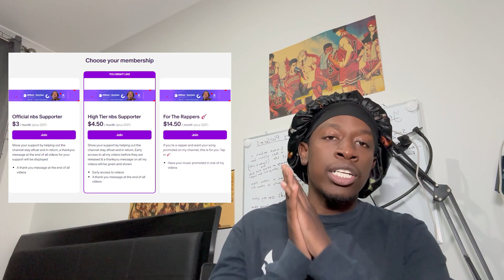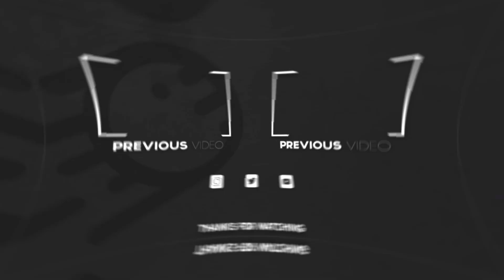Masi Rooc X Hooligan Hefs - WHO'S REAL? (Official Video) | REACTION VIDEO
Welcome to my latest reaction video! Today, I'm diving into the dynamic world of Australian and New Zealand drill music, featuring two heavy hitters: Masi Rooc and Hooligan Hefs. We're starting with Masi Rooc's "Who's Real," a track that's making waves with its hard-hitting beats and powerful lyrics. Join me as I react to this intense piece and explore what makes Masi Rooc a standout artist in the drill scene.

In addition to Masi Rooc, I'll also be reacting to Hooligan Hefs, known for his unique style and energetic performances. Whether it's "Who's Real," "Stick and Move," "Better Than Most," or collaborations with artists like Big Kash, Masi Rooc consistently delivers raw and authentic music that resonates with fans. We'll also take a look at tracks like "Stuck in My Ways" and "Setbacks," showcasing his versatility and depth.

For fans of reaction videos, especially those focused on Australian and New Zealand drill music, this video is for you. From Masi Rooc's gripping storytelling to Hooligan Hefs' electrifying energy, we're covering it all. Don't miss my reactions to their top tracks and the latest in the drill scene.

Reaction videos to the latest in popular music.

This video was shot and edited by nbskole.